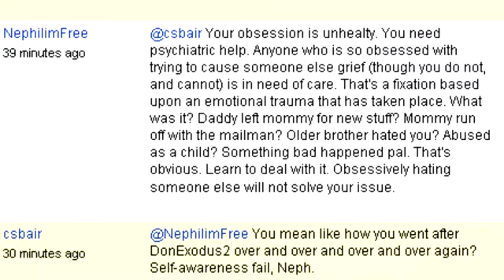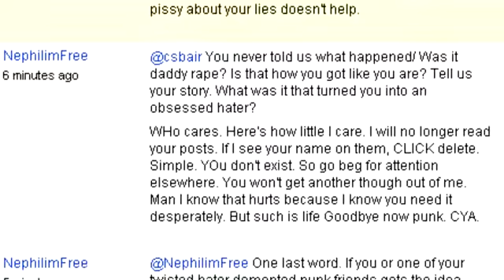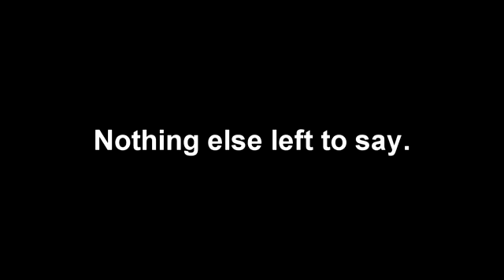NephsGuide - How to Win Against an Unhinged Creationist. ( MIRROR from csbair )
Neph's desperate death treath
lol